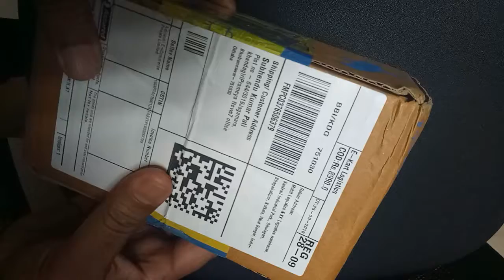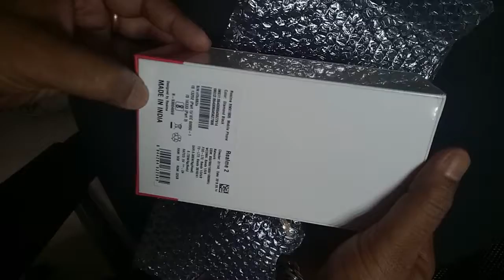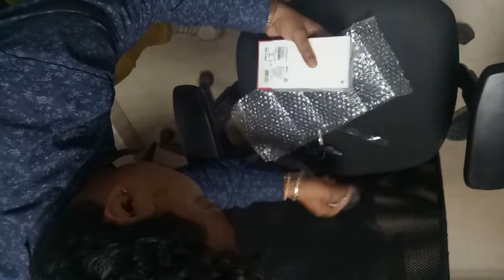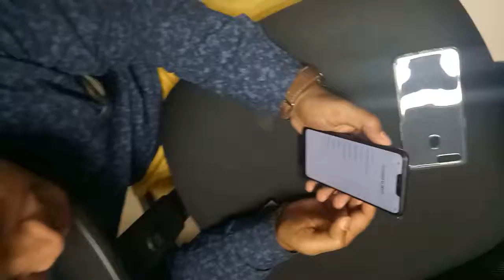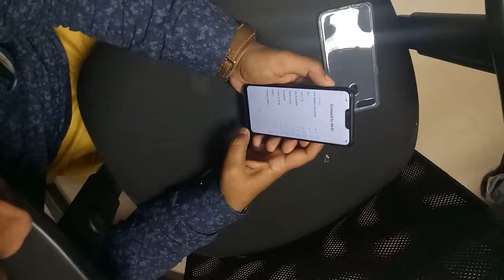REALME 2 UNBOXING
AUTHENTIC RIVIEW